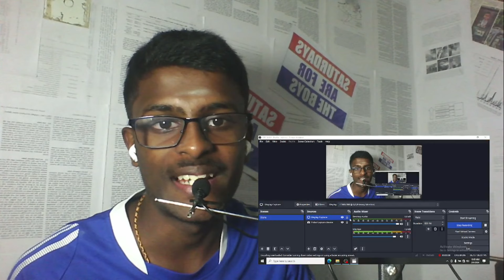LAL SALAAM - Trailer |REACTION| Superstar Rajinikanth |Aishwarya | Vishnu Vishal| Vikranth|AR Rahman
Presenting the Official Trailer of Superstar Rajinikanth's "LAL SALAAM"

Superstar Rajinikanth in
Aishwarya Rajinikanth Directorial ‘LAL SALAAM’

Lal Salaam Credits:-

Cast: Superstar Rajinikanth, Vishnu Vishal, Vikranth, Senthil, Jeevitha, Thambi Ramaiah, Ananthika Sanilkumar, Vivek Prasanna, Thangadurai.
Director: Aishwarya Rajinikanth
Cinematography: Vishnu Rangasamy
Producer: Subaskaran
Head of Lyca Productions: G.K.M. Tamilkumaran
Editor: B. Pravin baaskar
Art: Ramu Thangaraj
Choreography: Dinesh
Stunt: Anl Arasu, Kickass Kaali, Stunt Vicky
Lyrics: Kabilan
Story & Dialogues: Vishnu Rangasamy
Costume Designer: Sathya NJ
Company Costumer: V. Sai Babu
Makeup: P. Kuppusamy
Stills- R.S. Raja
Soun Designer: Prathap
Sound Mixing: S. Sivakumar (AM studios)
Colorist: Ranga
VFX: Lorven studios
Publicity Designer: Kabilan
Production Consultant: Achyuta
Production Controller: M. Sethu Pandian
Executive Producer: Subramanian Narayanan